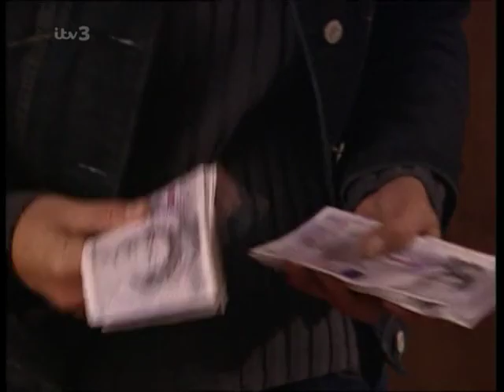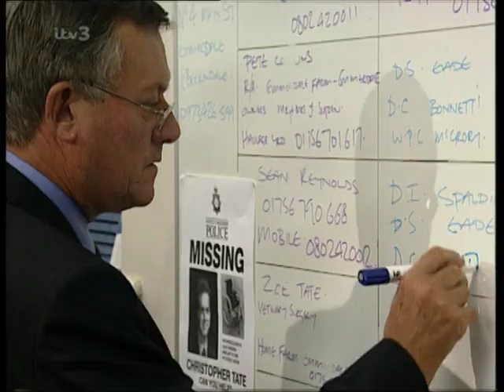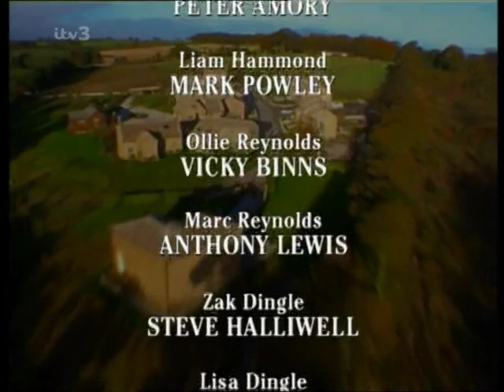Emmerdale 1999 10 12 PDTV x264 SS